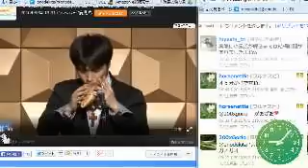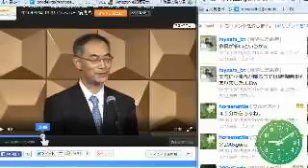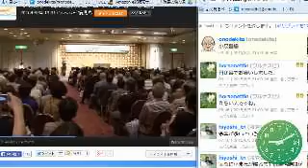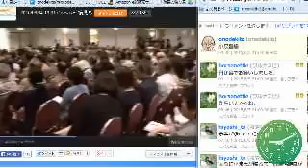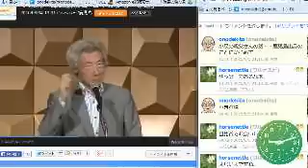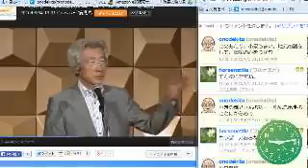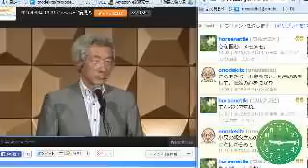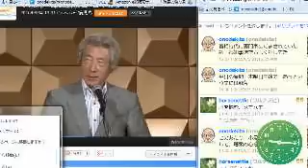2050604小泉氏講演会（１）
2015.6.4(木)に行われた小泉氏の脱原発講演